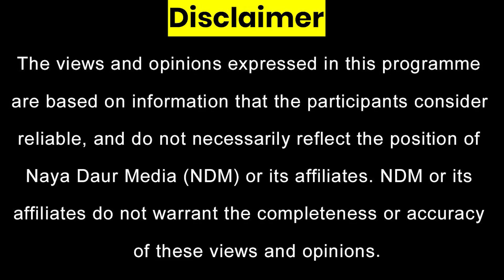In Search Of Divine Histories Of Sufism In India - Rana Safvi With Dr Ayesha Siddiqa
Rana Safvi, the author of 'A Saint, A Folktale and Other Stories', 'Tears of the Begums', 'In Search of the Divine', Rana Safvi is on NeighboursTalking with Dr Ayesha Siddiqa. They discuss 'Tears of the Begums', Khwaja Hasan Nizami's book that Safvi has translated.

Sufism, called the mystical dimension of Islam, is known for its inclusive nature, as well as its ethics of love and compassion, its devotional music, art and architecture. In India's syncretic culture, Sufism developed a distinct character, and harmoniously embraced the Bhakti traditions of North India.

Rana Safvi's In Search of the Divine delves into the fascinating roots of Sufism, with its emphasis on ihsan, iman and akhlaq, and the impact it continues to have on people from all communities. Safvi relies not only on textual sources but also on her own visits to dargahs across the country, and the conversations she has with devotees and pirs alike. The book evokes in vivid detail the sacred atmosphere she encounters – the reverent crowds, the strains of qawwali and the fragrance of incense, as well as highlights the undeniable yet often forgotten contributions of women in Sufism. The resulting text is at once modern and a tribute to the rich and textured past.

Scheduled to be released on 20th September 2022, this compelling treatise weaves together fact and popular legend, ancient histories and living traditions. Furthermore, it examines core Sufi beliefs and uncovers why they might offer hope for the future.

Looking forward to the release, Rana Safvi said, ‘In Search of the Divine: Living Histories of Sufism in India, became as much a personal as an academic quest, and it took me six years of research and visits to dargahs to complete. I can only hope that this journey made me a better person and will be transformational for the readers of the book.’

Rana Safvi is a renowned writer, scholar and translator. She is a passionate believer in India's unique civilizational legacy and pluralistic culture which she documents through her writings, podcasts and videos. She has published nine books so far on the culture, history and monuments of India. These are Tales from the Quran and Hadith and the Delhi trilogy which includes Where Stones Speak, The Forgotten Cities of Delhi and Shahjahanabad: The Living City of Old Delhi. She has translated both the editions of Sir Syed Ahmad Khan's seminal work on Delhi, Asar-us-Sanadid and Dastan-e-Ghadar, and four accounts of nineteenth and twentieth century Delhi from Urdu to English as City of My Heart and A Saint, A Folk Tale and Other Stories: Lesser-Known Monuments of India.